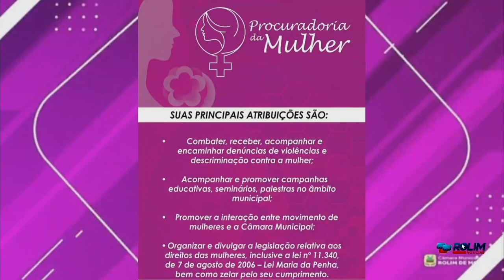Entrevista Vereadora Juliana Nonato-Programa Rolim Notícias